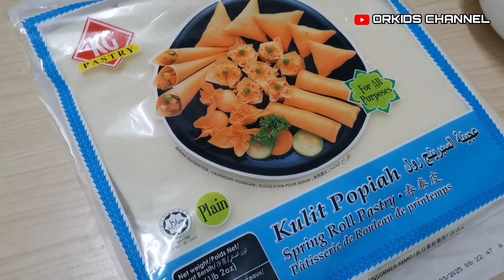Popia Goreng Sayur Untuk Minum Petang Anak | Tips gulung popia agar kekal rangup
Hai Assalammualaikum.

Kali ni Cik orkid kongsikan kuih untuk minum petang anak-anak iaitu popia sayur.

Kuih kegemaran anak-anak Cik Orkid, kalau buat popia ni, sekejap je habis dimakan panas-panas.

Bahan membuatnya pun sangatlah mudah.

BAHAN-BAHAN :

Kulit popia

Kobis (hiris)

Lobak (hiris nipis)

Gam (bancuhan tepung gandum dan air)

Selamat Mencuba.